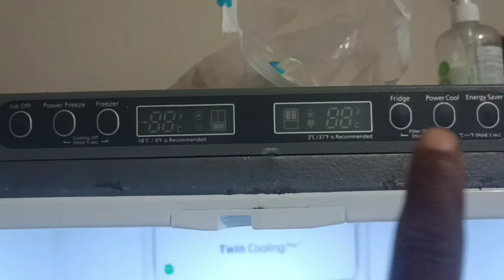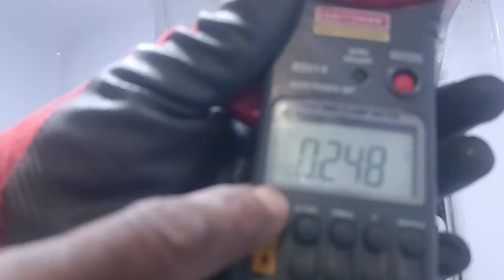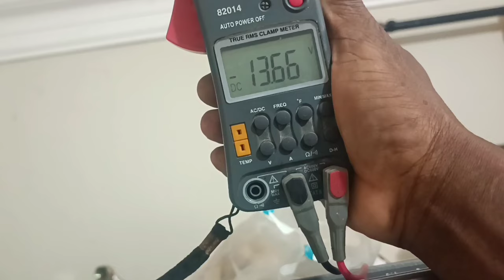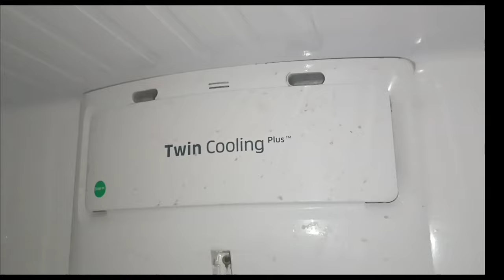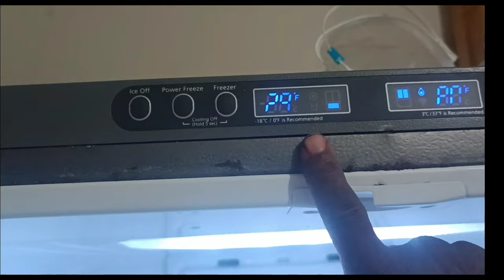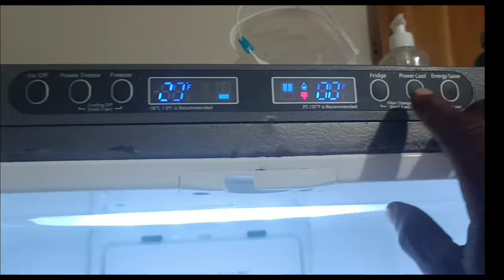Nevera Samsung inverter, error 33 de 3 puertas ¿ cómo se repara ?